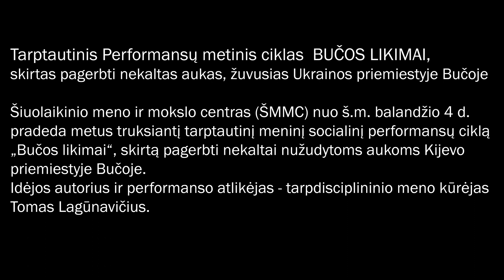Performansas Nr.328 BUČOS LIKIMAI. Ukraina.